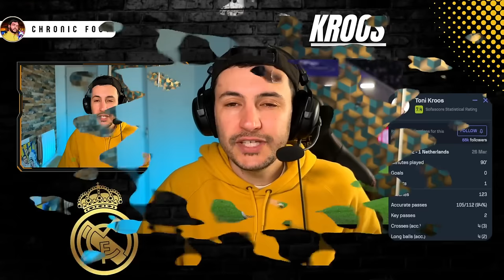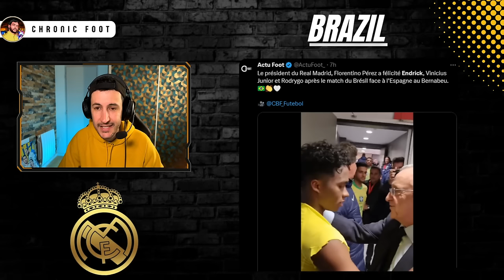🔥ENDRICK MARQUE UN BUT INCROYABLE ! MODRIC REMPORTE UN TROPHÉE AVEC LE CROATIE